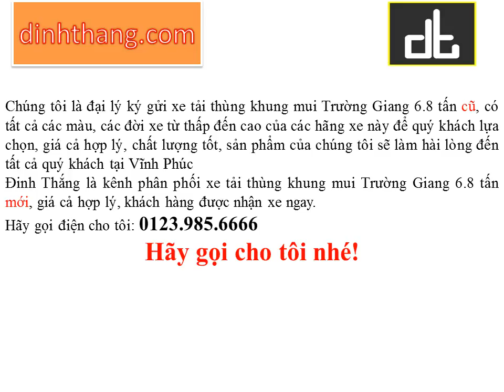Mua, bán ô tô mới-cũ xe tải thùng khung mui Trường Giang 6.8 tấn tại Vĩnh Phúc (01239856666)